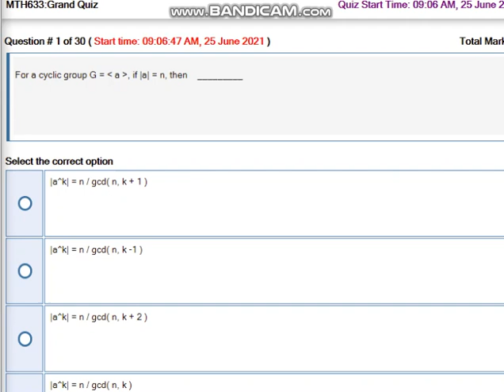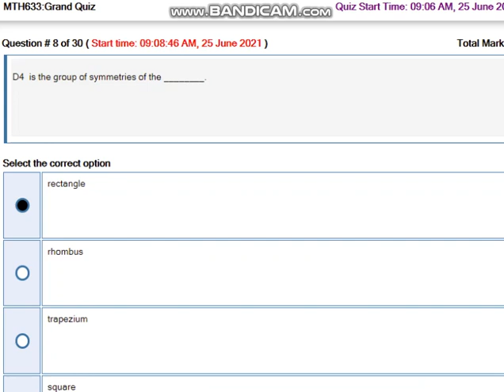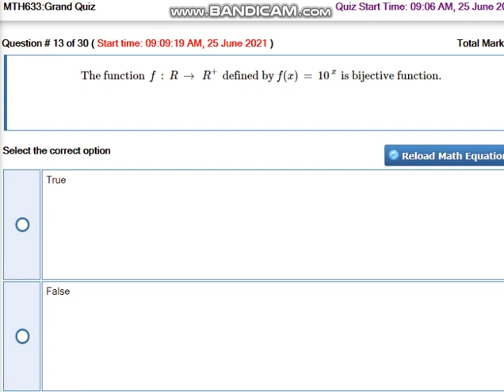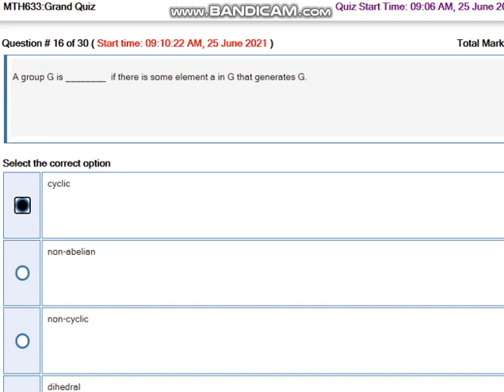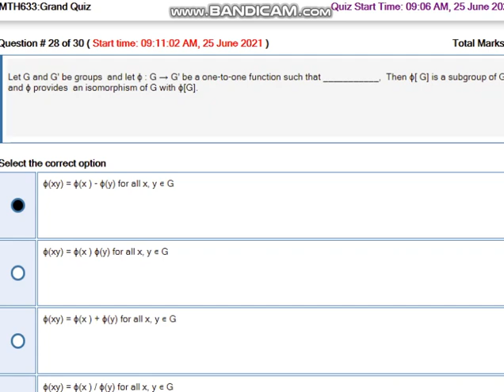MTH633 Group Theory Grand Quiz